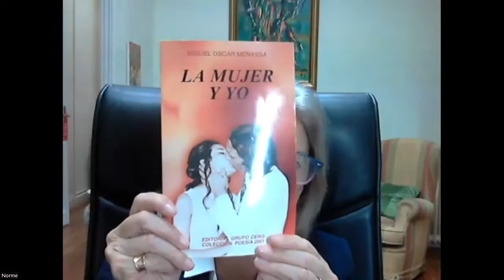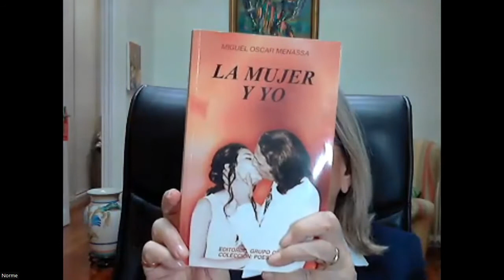170 POESÍA MÁS POESÍA ESPECIAL MIGUEL OSCAR MENASSA Y LA MUJER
170 POESÍA MÁS POESÍA: ESPECIAL MIGUEL OSCAR MENASSA Y LA MUJER EN LA ESCRITURA DE MENASSA